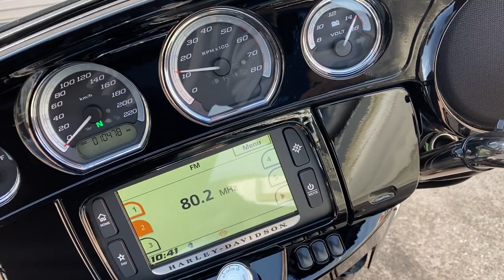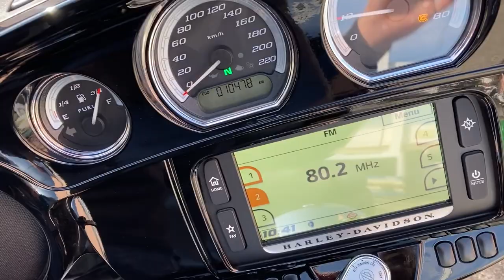FLHTK Touring Electra Glide Ultra Limited 2018年 中古車 ノーマル車両!ツーリングモデル! バイクショップ名:寺田モータース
2018年モデルのFLHTKエレクトラグライドウルトラリミテッドが入荷いたしました。
こちらノーマル車両となります。

車検を2年受けてのお渡しになります。ご了承くださいませ。

〜販売店保証〜
納車から1年間、走行距離無制限で故障時は消耗品を除くパーツを無償で交換させていただくことを保証致します。
外装や錆などは適用外でございます。
また、別途かかってまいりますがオプションにて保証を2年に延長することも可能でございます。